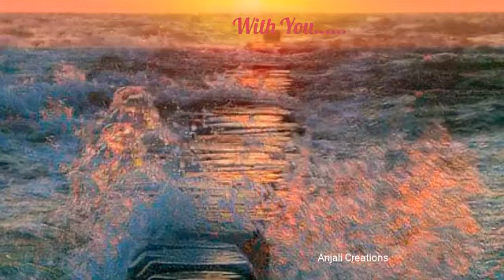Nee Suryan Nan Vennila....😍💟💟Whatsapp Status💟💟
ThavamendriKidaithaVarame. Song